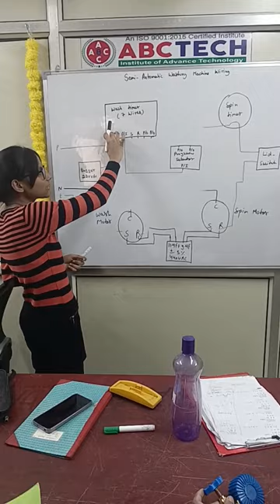Semi automatic washing machine wiring with diagram in practical class more details